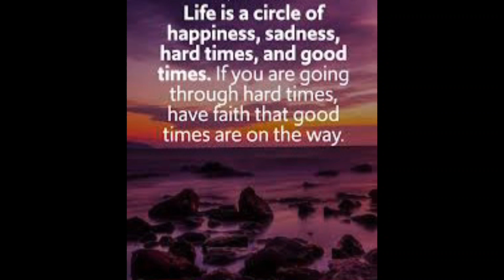motivational quotes |inspirational lines | Dior Samo